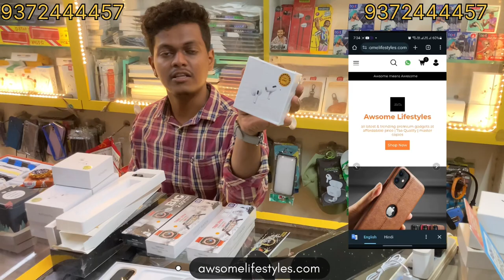Diwali price drop offer | 250 Mai AirPods | 500 Mai watch | Awsome Diwali sale is live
TRUST IS OUR MOTTO

Diwali offer

Shop Address :-
Opp.piramal gate 4 , balkum , thane west Maharashtra 400608

Shop timing- 10am-9pm Open all days
Call before visit

official number
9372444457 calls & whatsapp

WhatsApp numbers for gadgets- 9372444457

AWSOME
awsome lifestyles